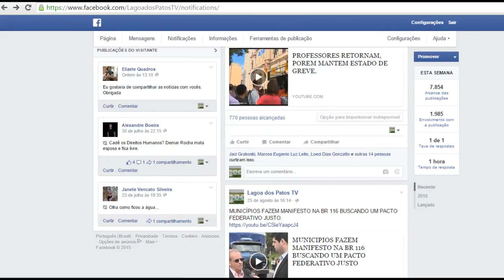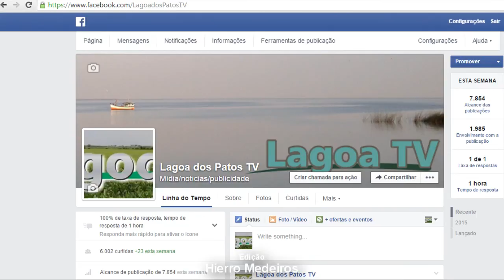FACEBOOK ATINGE A MARCA DE 1 BILHÃO DE CONTAS ATIVAS POR MÊS.